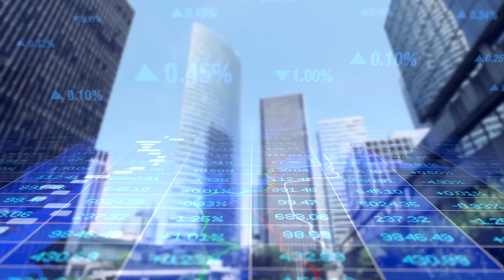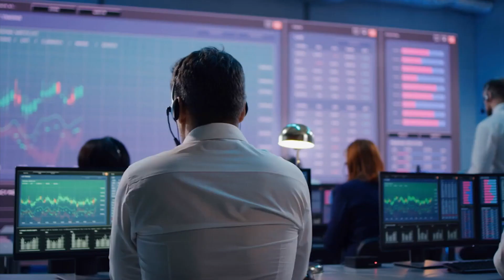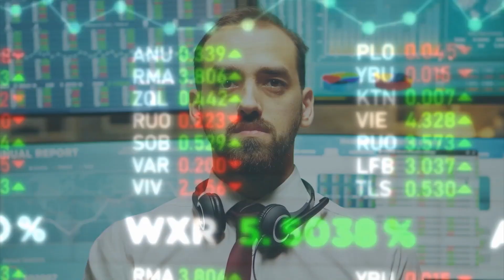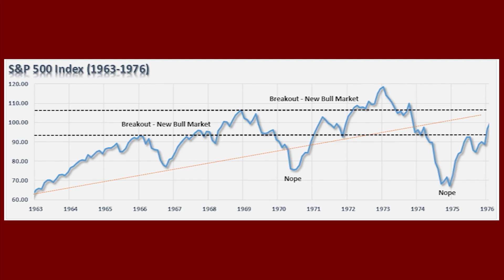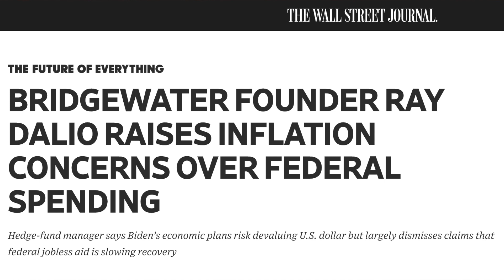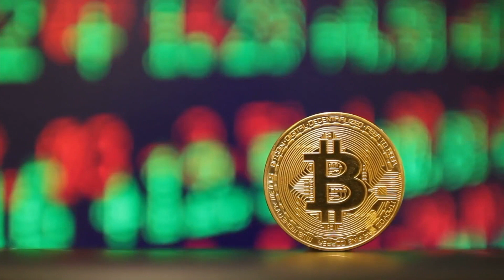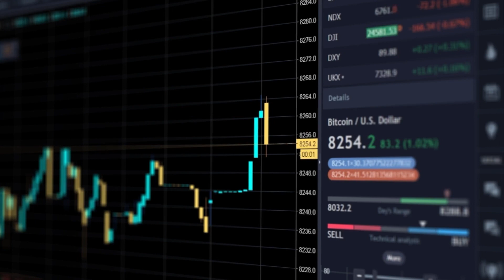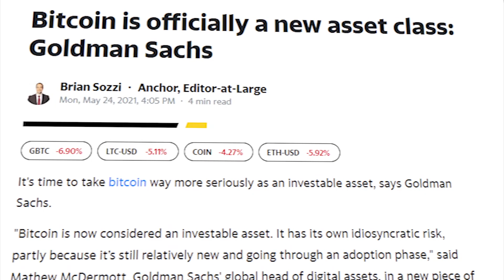Ray Dalio Explains Why He’s Buying Bitcoin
Interested in seeing my full portfolio with explanations along with buy and sell alerts?

In this video, I cover how hedge fund billionaires -- Ray Dalio, Stanley Druckenmiller, and Bill Miller -- just flipped the switch, which may trigger a massive crypto bull run ahead.

Soundtracks provided by LCS, Nanobyte, Emphermal, Defyant, and Lakey Inspired

Over the past decade, many of the world’s greatest investors have refused to accept Bitcoin as a qualified financial investment. Warren Buffett has stated multiple times how he thinks Bitcoin and cryptocurrency are worthless. Bill Gates has also stated how if there was an easy way to short Bitcoin, he would do so. However, most recently, we’ve seen many hedge fund billionaires and financial institutions shift their views on Bitcoin, which could positively impact the crypto market in the long run. After all, institutional firms and investors hold the majority of the purchasing power in the financial markets, so they have a strong influence on the price of securities. In this video, I will be covering how several prominent investors and institutions have flipped the switch in their perspectives and how this may impact Bitcoin drastically going forward. Welcome to Casgains Academy.
It’s not a surprise that hedge funds have billions of dollars in purchasing power. Their clients center around the richest of the richest, and for that reason, we must analyze what goes on in the hedge fund world, because they have a direct impact on many of our investments. For example, just a few months ago, the Archegos Capital incident happened right in front of our eyes and impacted various parts of the market in an extremely dramatic manner. Most recently, Ray Dalio, the founder of the largest hedge fund in the world, Bridgewater Associates, spoke up about Bitcoin and explained how he even purchased Bitcoin himself. Dalio has been doubting Bitcoin for many years now, so it’s certainly surprising to see him have a sudden change in heart in his opinion. In 2017, he even claimed that Bitcoin and cryptocurrencies were a speculative bubble. The main reason why Dalio purchased Bitcoin was because of its use case as an effective store of value. This is especially important in today’s financial climate, as we are experiencing substantial inflation. Governments all around the world have printed money to combat the pandemic in 2020, and this leads to one result: monetary inflation. The two primary types of inflation are supply-demand inflation and monetary inflation. Supply-demand inflation is when demand is higher than supply, and because of that, the price levels for consumer goods must increase. On the other hand, monetary inflation is when there is a consistent increase in the money supply. Right now, we are experiencing both supply-demand inflation and monetary inflation, as the supply for practically everything is in a shortage and the Fed is also increasing the money supply.
Out of these two types of inflation, Dalio thinks that monetary inflation is the most deadly. When there is too much monetary inflation, people will look for a way to store their money. That is exactly what we’re seeing today. Investments all across the board are increasing rapidly. Stocks, cryptocurrencies, real estate, commodities, and even art are all reaching record highs. The problem with this is that once there is too much monetary inflation, the Federal Reserve will have to tighten its monetary policy. However, the moment they raise interest rates, the entire financial market will crash, as those assets were pumped up by low-interest rates. According to Dalio, this is a cycle that happens over and over again and is very similar to the inflationary period in the 1970s, where the inflation rate averaged at a 7.1% year-over-year increase throughout the decade
Because of this, most investors were achieving negative returns in the 1970s when adjusted for inflation. The picture that you’re seeing right now is not even adjusted for inflation, so imagine how low the returns were.
In my opinion, while Dalio purchasing Bitcoin could be seen as a very surprising change of heart, it definitely makes sense, given his outlook on our economy in the future. Ray Dalio has been stating for months that Cash is trash, and that rampant inflation and the devaluation of the US dollar is coming.